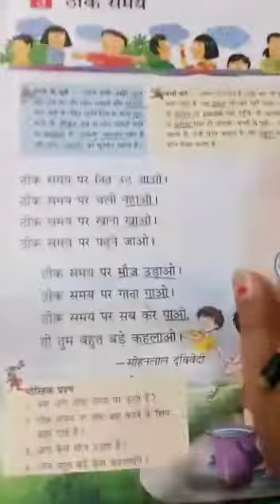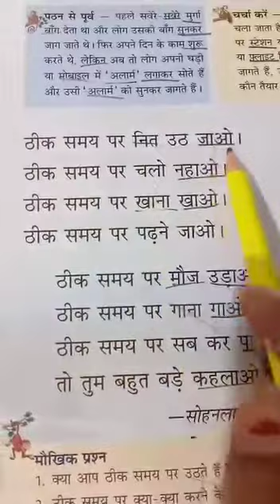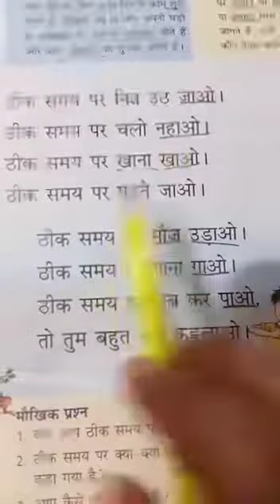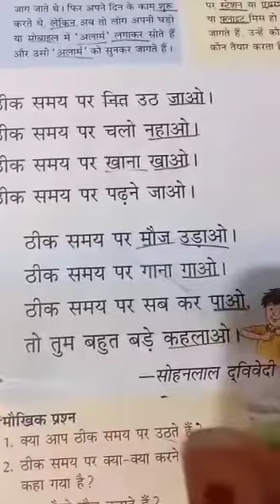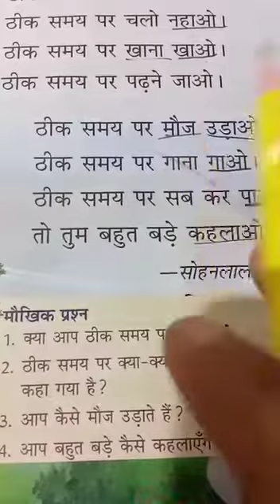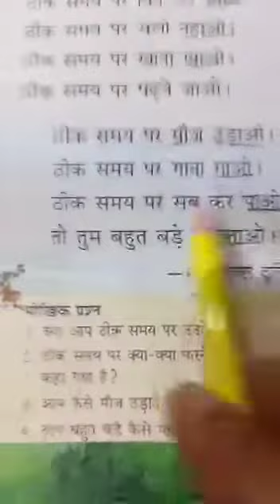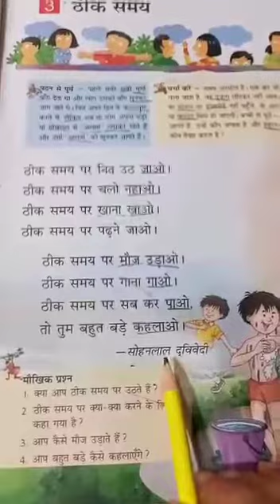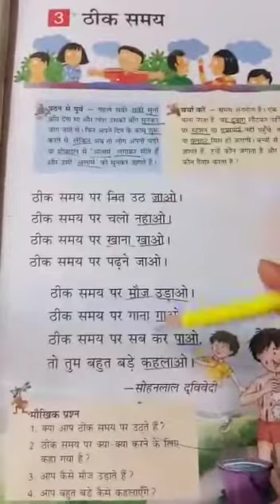Std-2, Hindi. Lit, ch-3(pg-21) 4/5/20